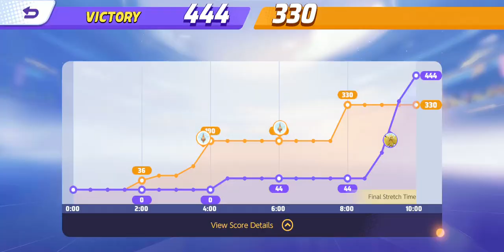Hoopa gets mad because I remind her she is not supposed to Jungle.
Even when you call Jungle, other players will take the little opportunity they have to steal from Jungle, sometimes you have to reminding that they are playing the game wrong.